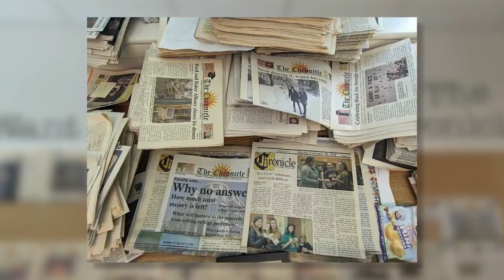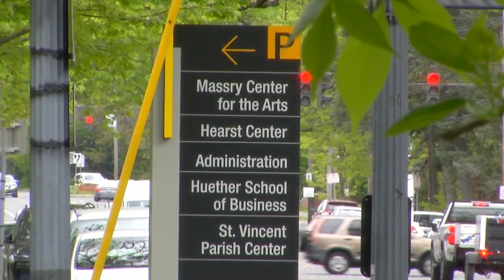County weighing in on St. Rose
Officials have tossed around many ideas since the College of Saint Rose officially announced its closure late last year. Now one county official has a new proposal to repurpose the property to serve the public.